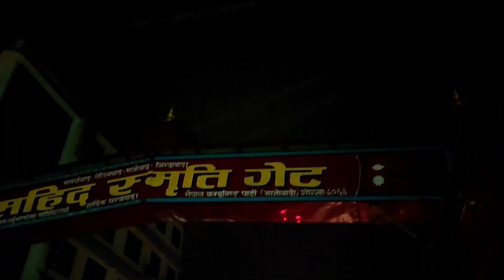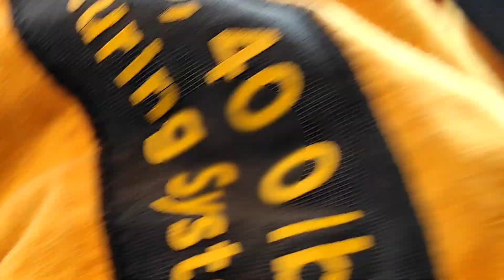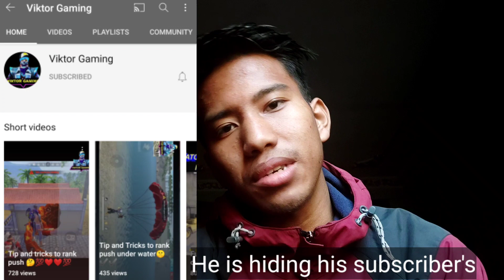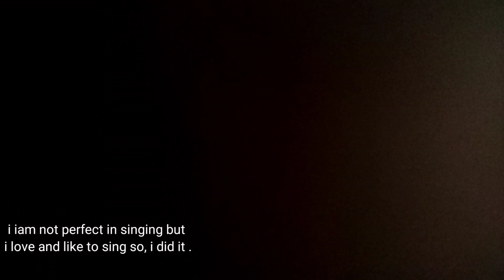This Things Happened in Season 2 😅😅 + Cover Song || Pbg Gurung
my friend : jay_grg1
                 : lamichhane_ram___

Next Video in Next Week 💯%
till then Keep Smile and Share Smile